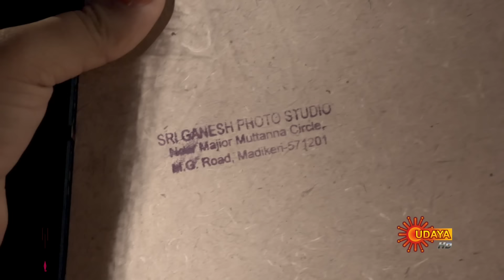Kavyanjali - Ep 226 | 01 July 2021 | Udaya TV Serial | Kannada Serial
Watch the latest Episode of the Popular Kannada Serial Kavyanjali that airs on Udaya TV.

Kavyanjali is a Kannada family drama on Udaya TV. It is the story of two cousin sisters, bound not just by blood, but by their eternal friendship. Though sisters by heart, they are poles apart in nature, as Kavya is self-centered, while  Anjali is a selfless and obliging girl. Kavya loves a rich businessman Sushant, whom she smothers with her controlling behaviour. Then Sushant realizes the difference between true love and obsession, after getting to know Anjali closely. Watch to know if this sibling bond stands the test of time.